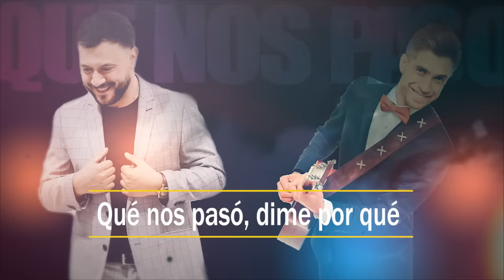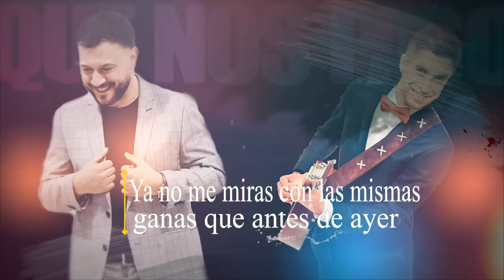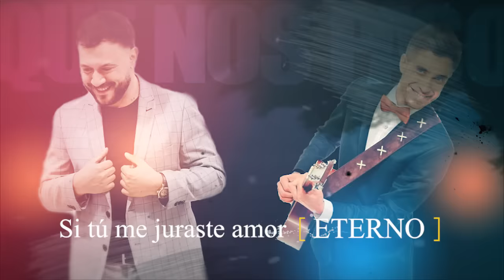Lucas Sugo ft Chili Fernández- Qué nos pasó